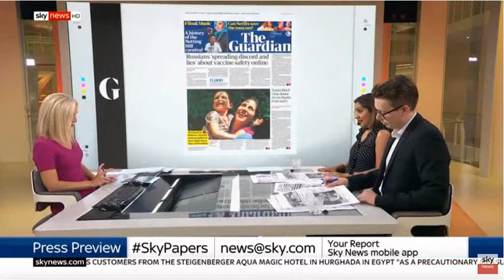Sky News Press Preview 23 August 2018 Part 2 with Sonia Sodha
Sky News Press Preview 23 August 2018 Part 2 with Sonia Sodha and Tom Slater to discuss British-Iranian woman, Nazanin Zaghari-Ratcliffe, who has been re-united with her daughter after being granted a three-day release from prison in Iran, and Arron Banks denied membership of the Conservative Party.